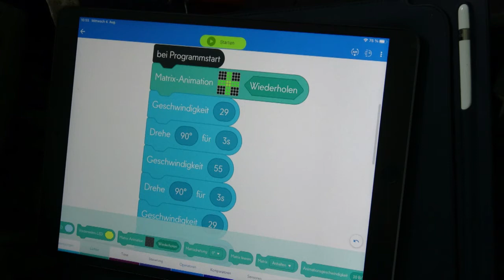Programmieren von Sphäre Bolts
Programmieren von Sphäre Bolts ZAK Heidenheim